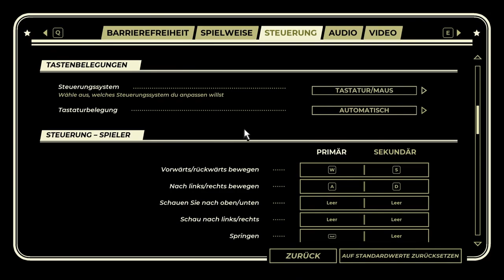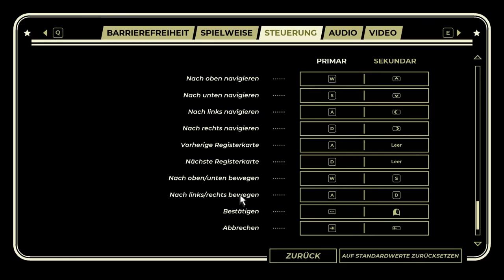Pacific Drive - Erste richtige Toure - E02 🚗🛣